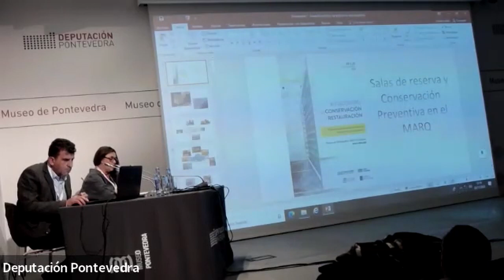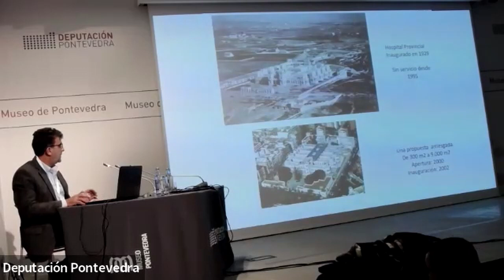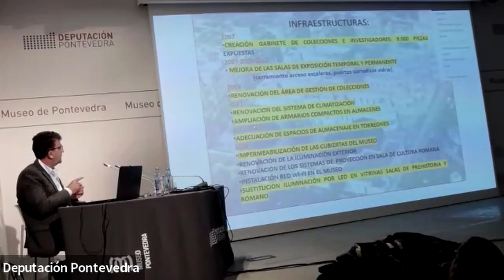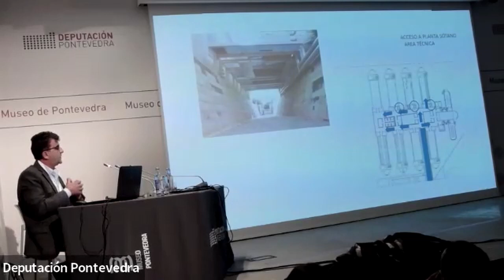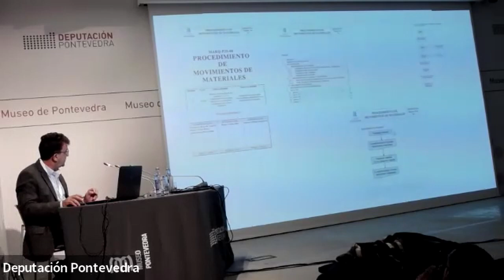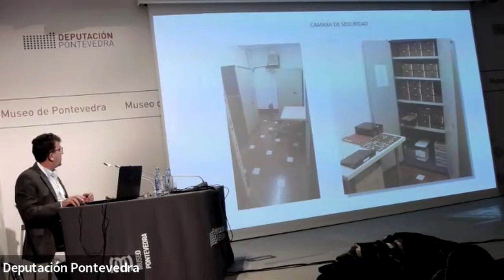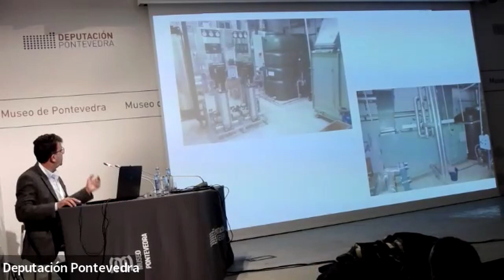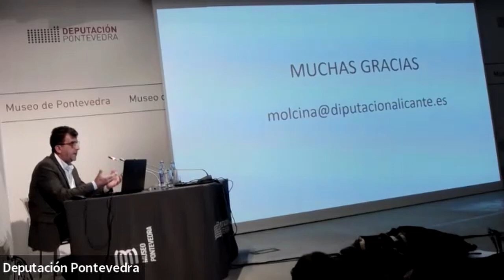Manuel Olcina: ‘Salas de reserva e conservación preventiva no MARQ Museo Arqueolóxico de Alacante’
Intervención de Manuel Olcina Domenech, director do MARQ Museo Arqueolóxico de Alacante, no ‘XI Encontro de Conservación e Restauración. Deseño e xestión das salas de reserva: onde comeza a conservación’. Museo de Pontevedra, 25 de novembro de 2022.